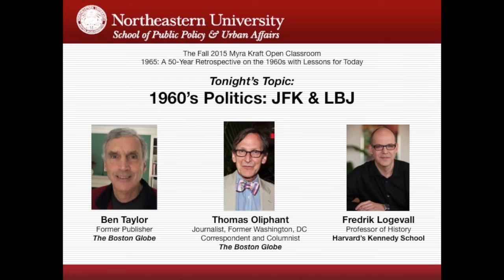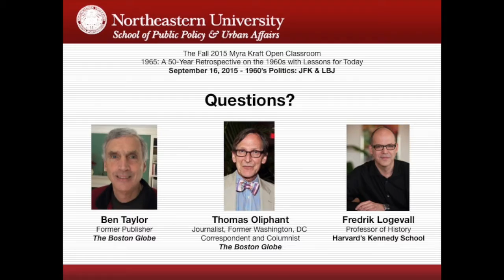Myra Kraft Open Classroom - 9/16/15 - Taylor, Logevall, Oliphant - "JFK & LBJ"